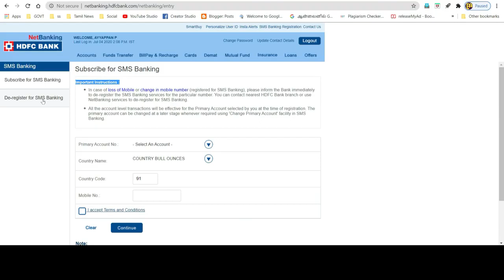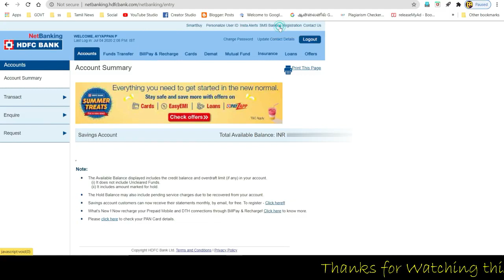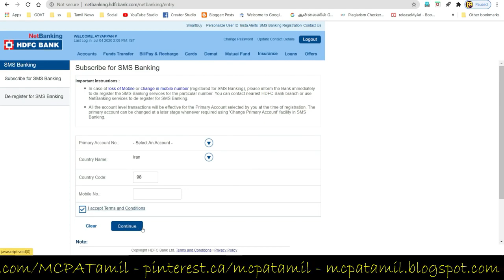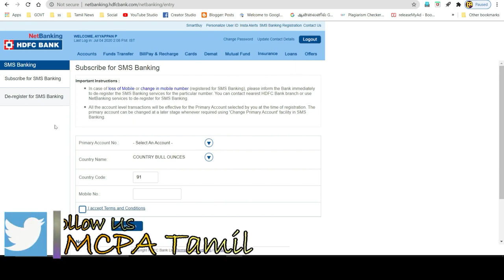How to HDFC SMS Banking Registration Tamil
Ayy Finance
Personal Finance
saving tips
financial planning
wealth-building
Investing and Stocks
stock market
investing strategies
dividend stocks
value investing
day trading
portfolio management
stock analysis
market trends
passive income
Cryptocurrency
crypto
bitcoin
small business
entrepreneurship
startup funding
business growth
marketing strategies
e-commerce
Tax Updates
Mutual Fund
Share Market
Savings Scheme
ESIC
demat account
Stock Dividend Announcements
Stock Bonus Announcements
nfo
etf
ipo
G Pay
PAN
EPFO
Banking
TNPDS
Voter
LPG
TNEB
Aadhaar

The information provided is based on personal experience and research. The share market involves risk, and past performance is not indicative of future results. Viewers should conduct their own research and consult with a licensed financial advisor before making any investment decisions. The creator of this video will not be held liable for any financial losses or damages incurred as a result of following the information provided.